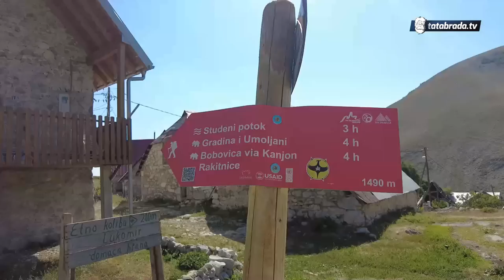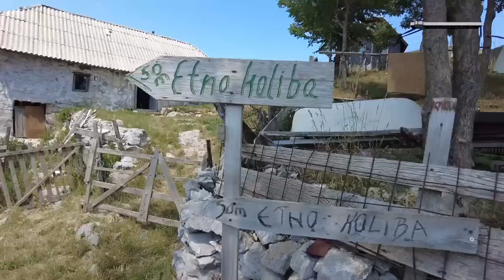Na Lukomiru su ljudi oštri i ljuti ali vrijedni i iskreni!